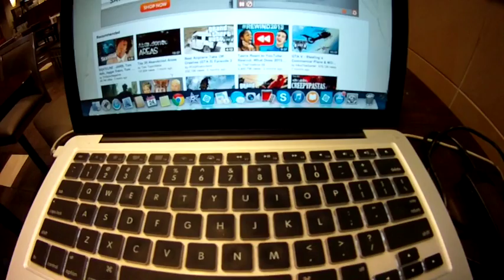Cruising the capital !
Picked up a new bag for all my camera gear !

Tamrac Cyberpack 8

Click that little thumb in the upright position !

SOMETHING YOU WANT TO LEARN?! COMMENT IT !!!

Flickr.com/isahermit